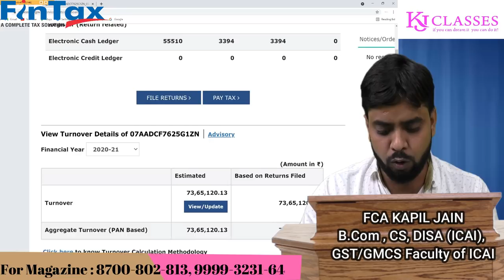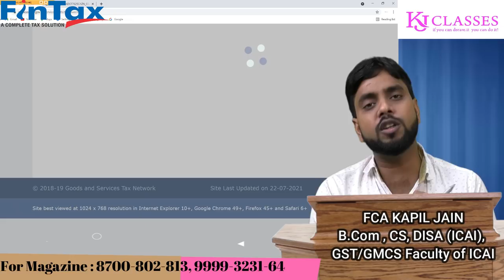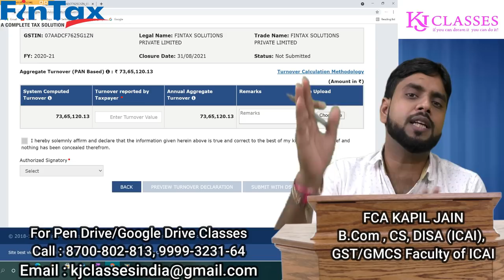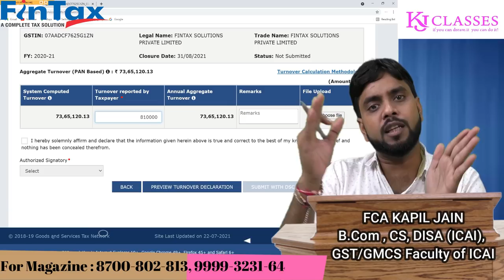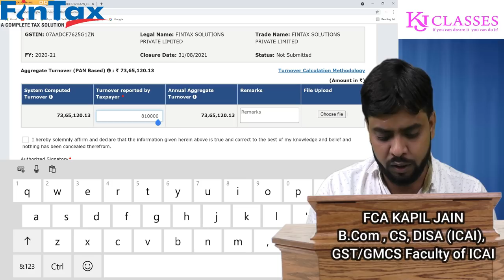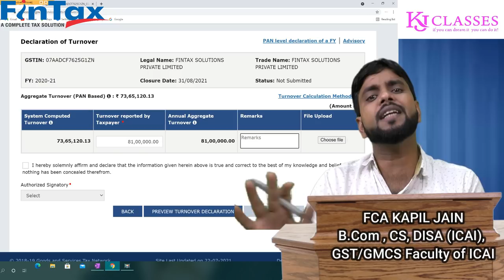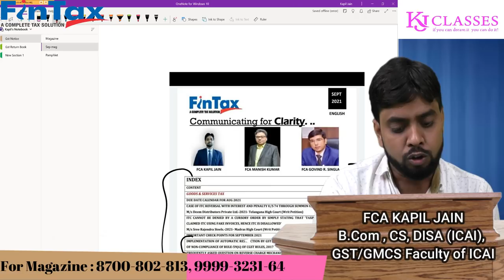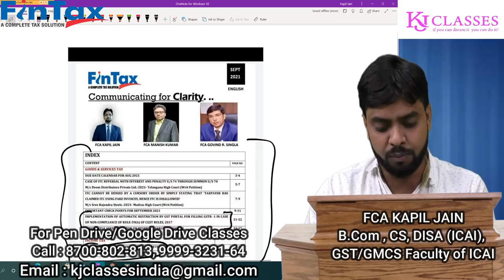Aggregate Turnover 31 AUG तक नहीं भरा तो क्या होगा ?